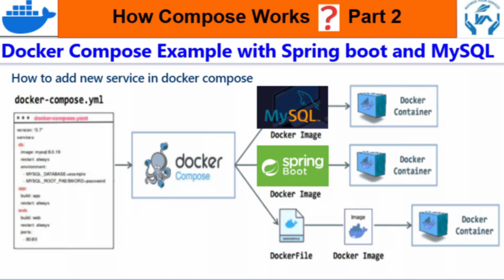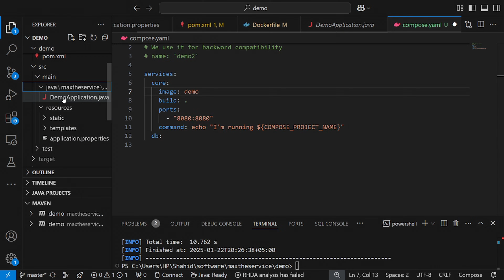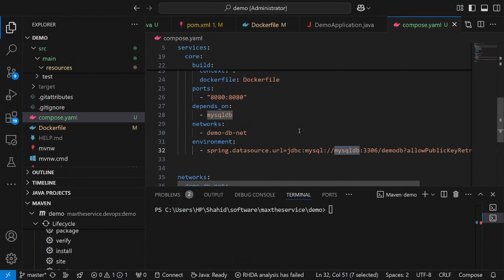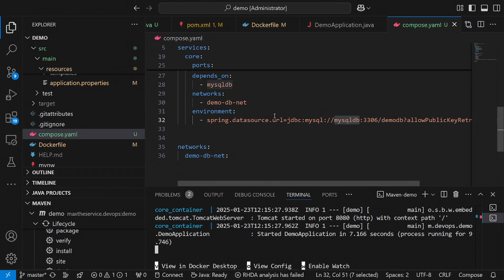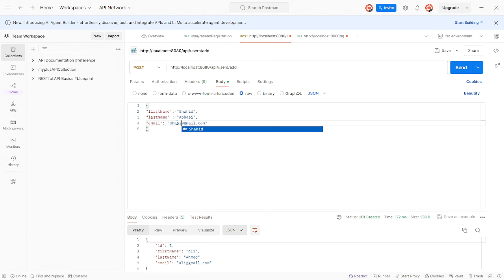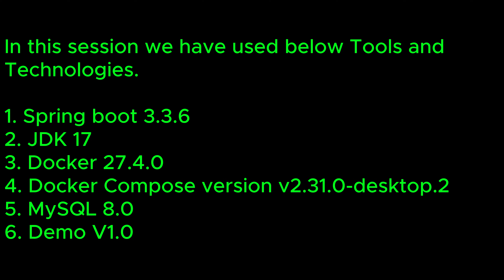Docker Compose Tutorial P2 | Dockerize Spring boot MySQL with Docker Compose | Run docker compose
Run Spring boot and MySQL with Docker Compose | Deploy Spring boot and MySQL with Docker Compose

💯 Complete Tutorial of Docker Compose with Spring boot and MySQL in one hour 🕛
add and fetch user with Restful APIs, Adding service in docker compose file